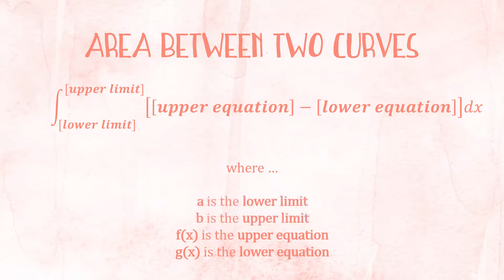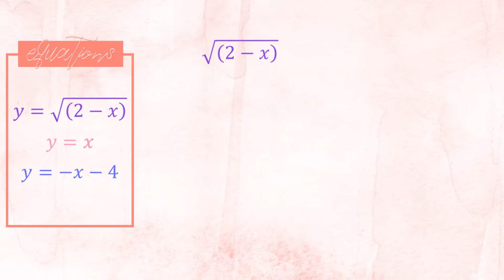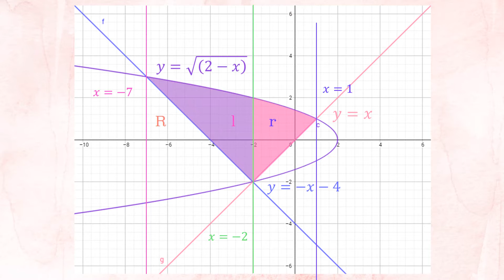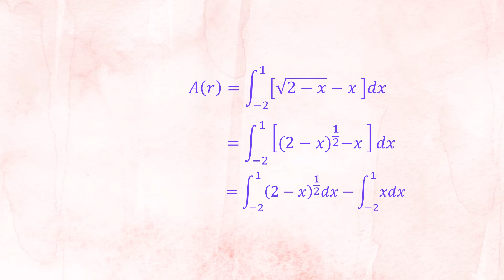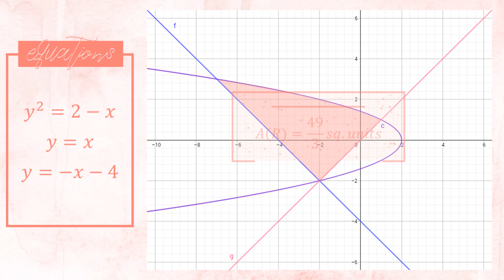Area: Vertical Strip Method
Going through the process of getting the area of the region bounded by curves through the vertical strip method.

A school project too beautiful not to upload. Hehe